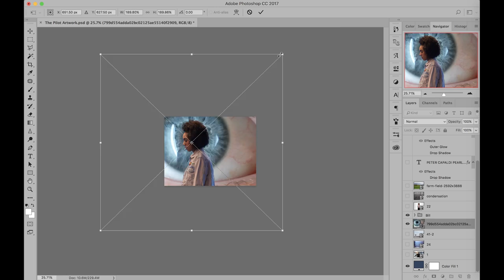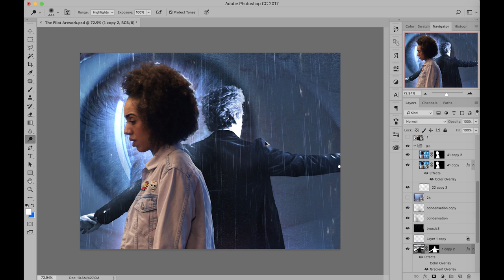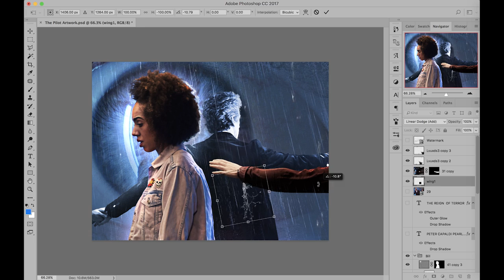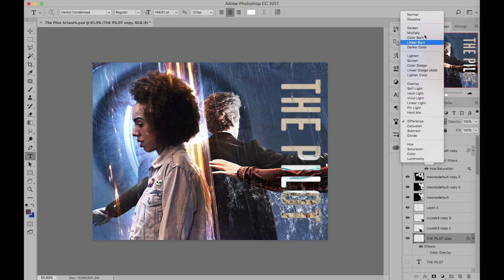Doctor Who - The Pilot - ArtworkBreakdown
My first video of 2017, and I return with a new series of time lapses! Over the next few weeks, I'll be uploading my artwork for Series 10. We start this new series with The Pilot, in my opinion, one of the most genuinely enjoyable stories in a long time.